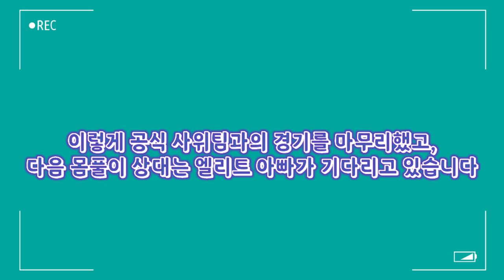[별별배드민턴21탄] 엘리트 선수를 이겨보자(ep.1) | 엘리트VS동호인(이천제일고 VS 블루코트 동호인) | 이천제일고 이수민, 배인수 | High School Elite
코트 대관 및 평일,주말 자유운동을 원하시는분들은

안녕하세요.

이번 영상은 별별 배드민턴 21번째 영상으로,
엘리트VS동호인(편) 입니다.

저희 블루코트에 반년마다 찾아오는 엘리트 수민이와
블루코트 동호인 회원간의 경기영상을 담았습니다.
엘리트 선수 두명을 상대로 동호인이 절대 이길수 없겠지만, 그 과정을 지켜보는것은 참 값진일이 아닐까? 합니다.
(영상에 참여해주신 박정진님, 나동훈님, 신현호님께 깊은 감사의 말씀을 전합니다.)

☆ 정성웅 코치님 레슨안내 ☆
평일 월수금 오전반 (오전10시~14시)
※ 거리두기 격상으로 인해서 레슨 진행의 변동이 있을수 있으니, 문의 꼭 주세요~